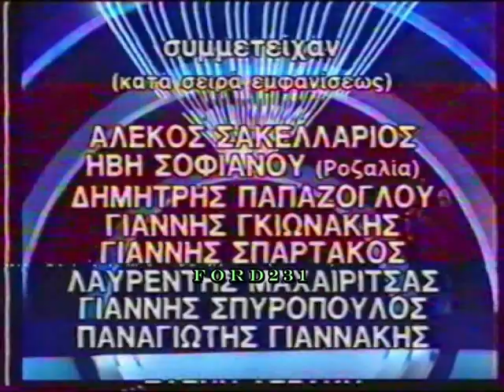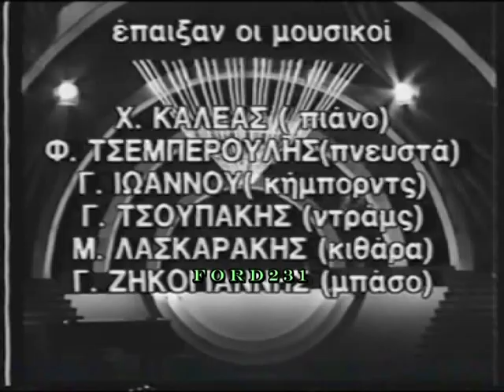TO SHOW ΤΟΥ ΜΗΝΑ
Απόσπασμα από την τηλεοπτική μουσική εκπομπή της ΕΤ-2 ((Το Show του Μήνα)) με παρουσιαστή τον Αλέκο Σακελλάριο. Μεταδόθηκε το 1988.